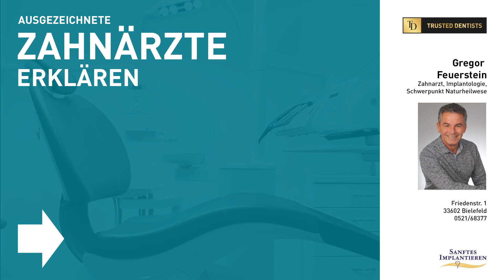Wie lernt man sanftes Implantieren?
Der Wunsch, das mit dem konventionellen Implantieren verbundene Leiden zu vermeiden, brachte den Bielefelder Zahnarzt Gregor Feuerstein dazu, seine ganzheitlich orientierten Behandlungsmethoden auch auf die Implantologie anzuwenden. Mehr dazu erläutert er in diesem Clip.